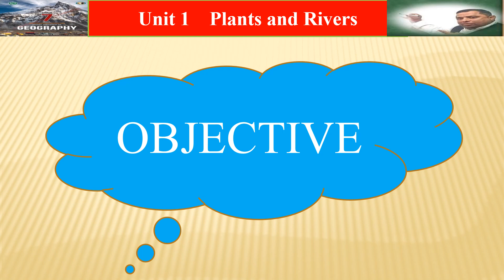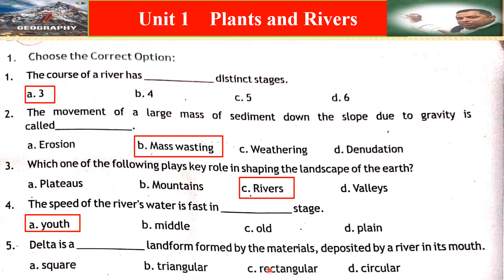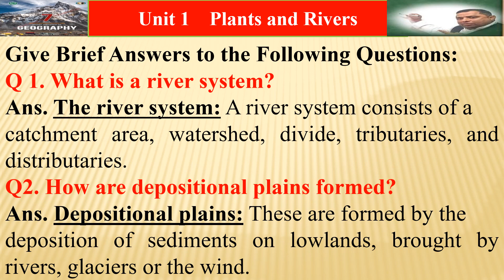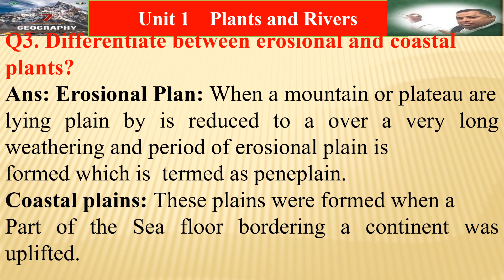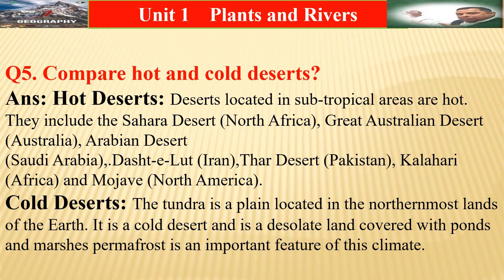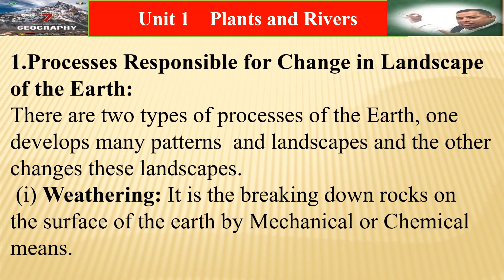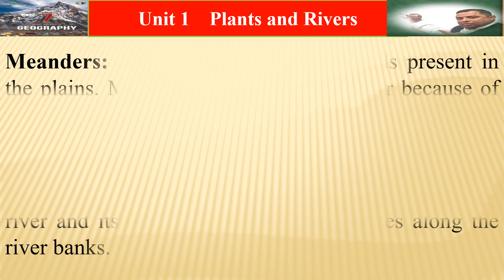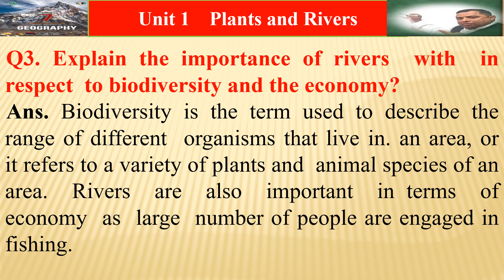Geography | Class 7th | Unit No 01 | Plains and Rivers | Ghulam Abbas Zone of Success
Geography  | Class 7th  | Unit no 01 | Plains and Rivers | Solved Exercise | Ghulam Abbas Zone of Success

Class 7th Geography unit 1 Plains and Rivers new syllabus 2022 | SNC | NBF @LearningAtHomeNaghmana

Geography class 7th Unit 1 Plains and Rivers | Objective | Long Q | SNC | NBF 2022

7th class Geography New Book 2023||Class 7th Geography New book 2023 Chapter#1

Work of River | Our Changing Earth | Class 7 Geography

Plains and Rivers
Solved Exercise
Ghulam Abbas Zone of Success
class 7th geography unit no 01
7th geography chapter 1
7th geography
7th geo chapter 01
7th geography unit 01
7th geography chapter one
7th geography unit 1st
grade 7 geography 1 lesson
geography
7th geography
class 7,
class 7th
7 geography
7th class geography chapters

                                                         Hi Every one!  How are you? I am Ghulam Abbas. The name of my channel is Ghulam Abbas Zone of Success. I am a Teacher. I think it is the best platform to educate all subjects.
                                  So I will upload Educational and professional videos and lectures of my own.  Basically, it's a teaching channel for higher classes. level six to university level. So all kinds of videos only for purpose of learning and teaching are included here on my channel. Educational tips Educational news and educational updates will be my topics. My mission is to improve a better lifestyle and better human beings. Education for All is my other mission. Help is for those who are really needful.